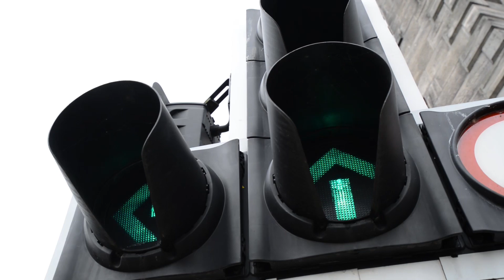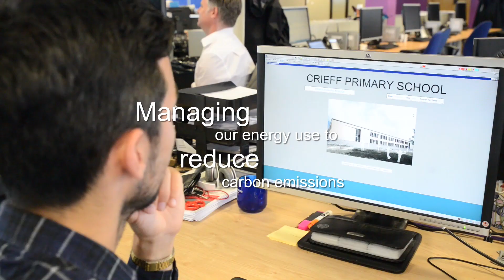SMART PERTH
Description